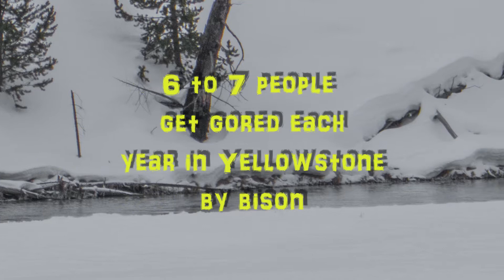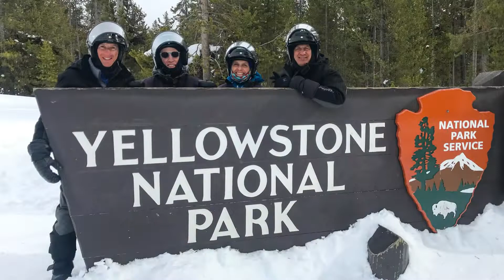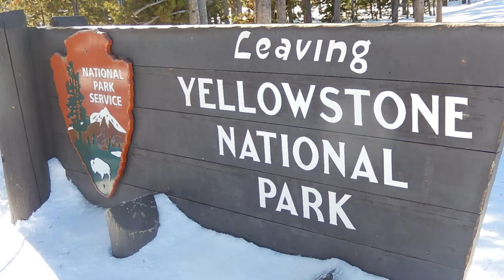Chagrin Valley Ski Club Snowmobile Yellowstone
My friends and I with the Chagrin Valley Ski Club went to Big Sky Montana in 2019.  We took a day off skiing to go snowmobiling in Yellowstone.  The most awesome moment was to watch the bison gallop by us on the snow-covered trail.  It's definitely an experience everyone should have.